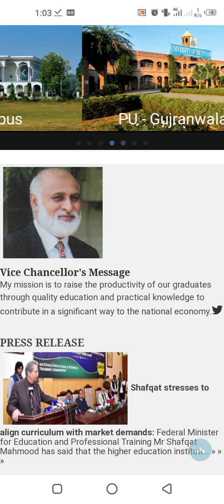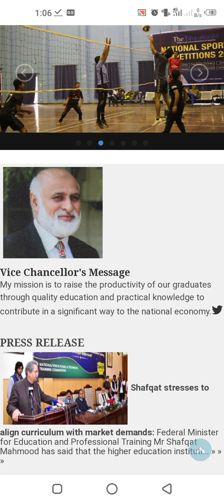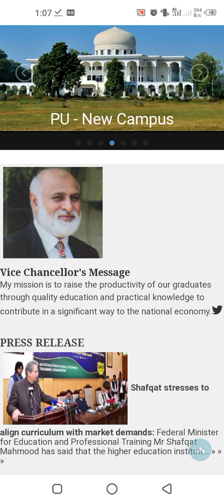QURIES/problems regarding |punjab university| ask me.?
you can ask me any your queries regarding punjab university. iwill try to resolve your issues .
insight education team.